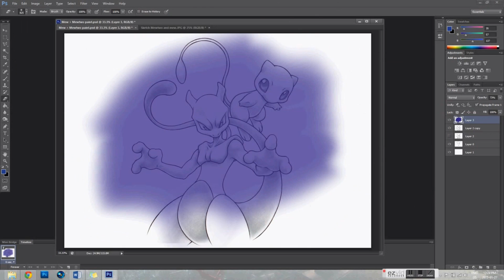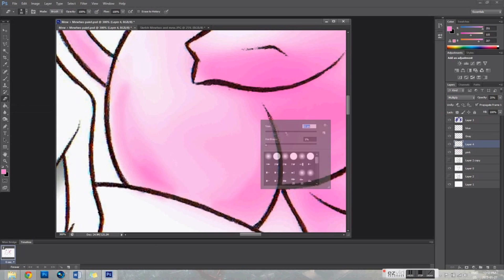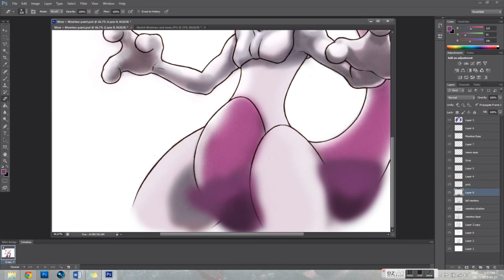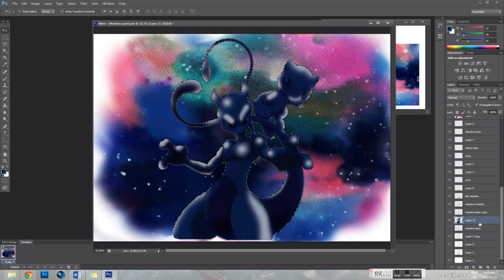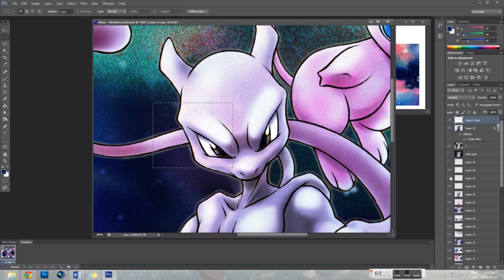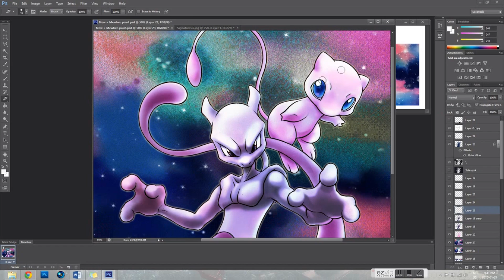Mew & Mewtwo Digital Illustration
Sketched, Inked, and thrown on the computer for some digital painting fun.
This is kind of my introduction to the process,
but you will be seeing a lot more digital stuff in the future.
It's fun playing around.

Art Tools used:

- 0.5mm Mechanical Pencil
- Black BIC Pen
- Printer Paper
- Kneadable Eraser
- CS6
- Mouse